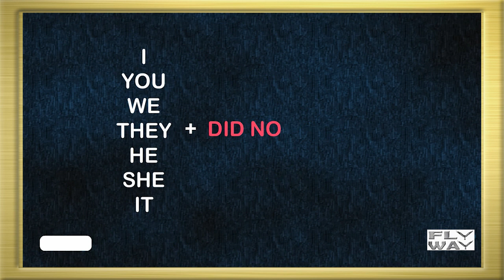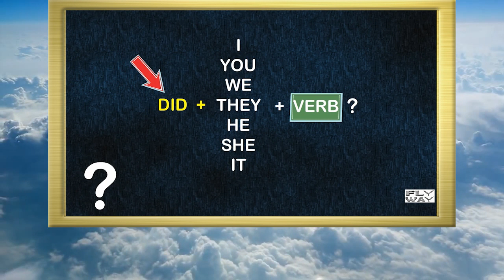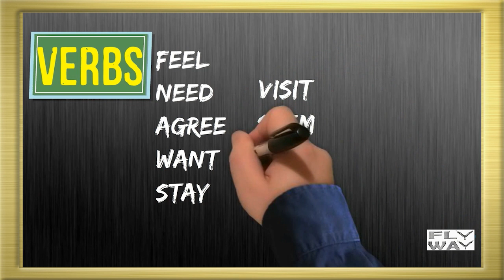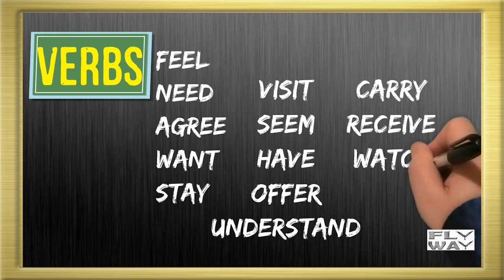Past Simple Regular Verbs | ENGLISH GRAMMAR VIDEOS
Learn the past simple with regular verbs in these short & funny English grammar videos! The past simple regular verbs are necessary to speak English correctly. Practice makes perfect so start now! You can dominate the past simple regular verbs today! Aprender ingles con este curso de ingles básico (A1 A2) Los conceptos claves se aclaran utilizando sólo el vocabulario más común. Al final de cada lección, hay un quiz para consolidar la comprensión.
Nivel 1 (A1 A2)
1. Los pronombres y posesivos
2. El verbo “to Be” + adjetivos
3. Presente Simple
4. Presente Continuo
5. Hay + había + habrá
6. Los adverbios de frecuencia y grado
7. Pasado simple (verbos regulares)
8. Pasado simple (verbos irregulares)
9. Futuro simple (will)
10. Futuro simple (going to)

El e-learning es la mejor herramienta para el aprendizaje eficaz de idiomas. On-line English Video Course to BE + ADJECTIVES (Lesson 2/30 Level 1/3) Learn English with this Basic On-line English course (A1 A2).

 The key concepts are clarified using only the most common vocabulary. At the end of each lesson, there is a quiz to consolidate your understanding.
Level 1 (A1 A2) - English grammar videos!!
1. Pronouns & Possessives
2. To Be + adjectives
3. Present Simple
4. Present Continuous
5. There + be
6. Adverbs of frequency & degree
7. Past simple (regular verbs)
8. Past simple (irregular verbs)
9. Future simple (will)
10. Future simple (going to)

E-learning is a great tool to learn English quickly and efficiently. On-line English Video Course

PAST SIMPLE REGULAR VERBS (Lesson 7/30 Level 1/3) past simple | irregular verbs | pasado simple | verbos irregulares | past simple tense | english grammar videos | learn english | verbos en ingles | the past simple | english | verbs | most common | flyway english | regular verbs